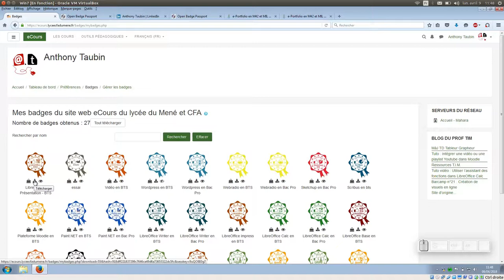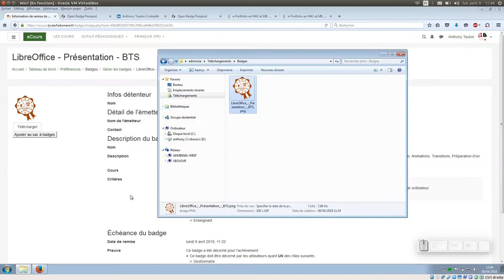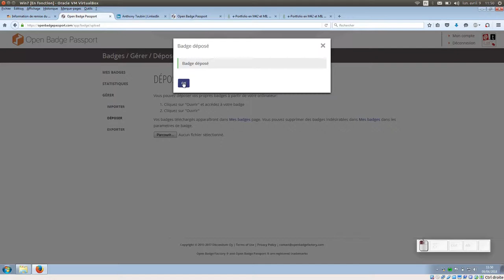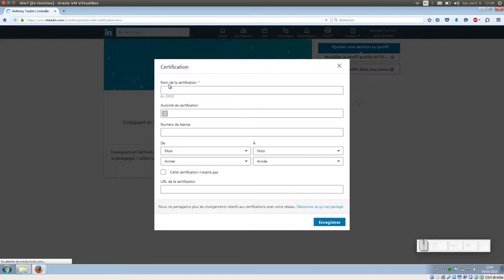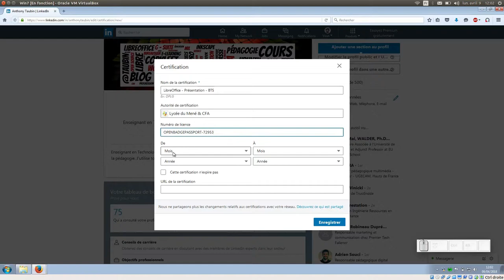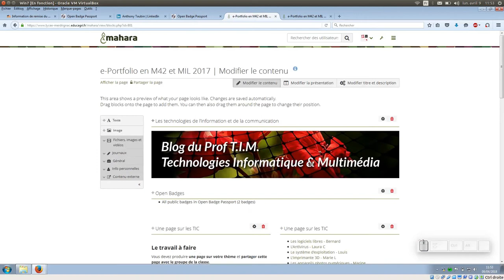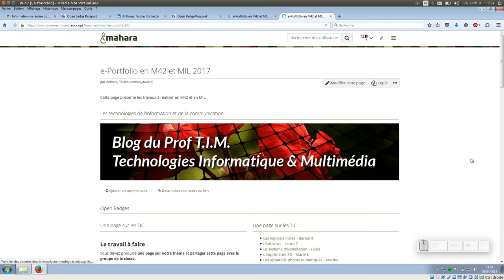Tuto vidéo : Gérer ses badges numériques (Moodle, Mahara, OpenBadgePassport, LinkedIn)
Points à retenir :
- Dans Moodle : Outils pédagogiques - Badges numériques
- LinkedIn Share - Certification
- Dans Mahara : Contenu externe - Open Badges